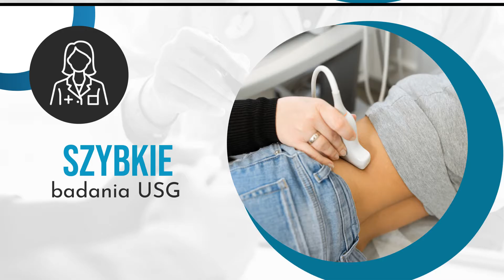Usługi medyczne Rzeszów Bud-Med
Działający od 2002 roku, zakład Bud-Med znajduje się w Rzeszowie. Przychodnia zapewnia pomoc z zakresu podstawowej opieki zdrowotnej. Oferta obejmuje usługi lekarza rodzinnego, pielęgniarki i położnej oraz lekarza medycyny pracy. W zakładzie wykonuje się badania USG. Możliwe są wizyty domowe.